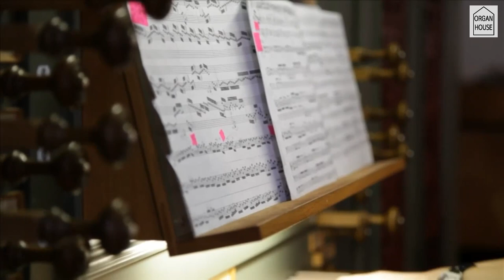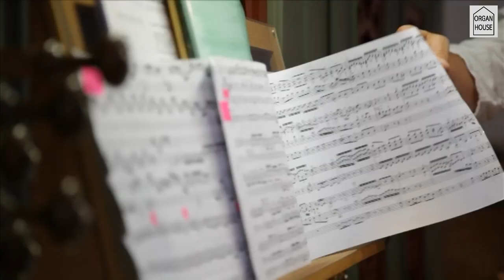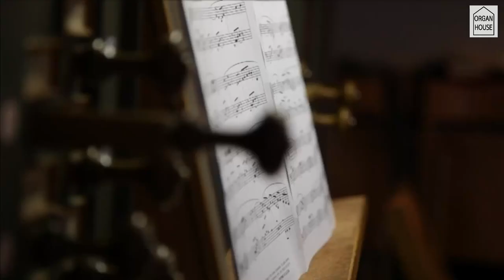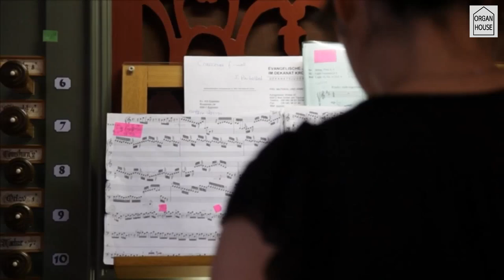Organ구조설명&연주(Bach, Fuge in C Major)Sang-Myeong Lee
Oberlinger Organ in der Talkirche in
Eppstein,Germany.
Abendmusik in der Talkirche
J.S.Bach, Toccata, Adagio and Fuge in C Major BWV564
(2011년 8월 탈교회 저녁음악회 실황중에서,
독일 엡슈타인 Tal교회 오버링어 오르간 원리 및 구조설명)

*Glockenklang und Orgelbrausen in Eppsteins Kirchen
-Ein Flm von Hans Jakob Sauer
und Klaus Sparwasser,
Organ: Sang-Myeong Lee
('엡슈타인시의 교회 오르간과 종소리' 영상 중에서  '탈교회 오버링어 오르간' 부분 발췌&편집.
영상제작 및 해설: 한스 야콥 자우어
프로덕션: 크라우스 슈파바써
오르간:이상명)

♬Talkirche Organ
 1751 Frankfurter Orgelbauer Johann Christian Köhler
  Das jetzige Orgelwerk der Werkstatt Oberlinger, Bad Windesheim.

II.Hauptwerk C–g3
Principal 8′
Holpfeife 8′
Gamba 8′
Octave 4′
Spitzflöte 4′
Cornet 4-fach
Quinte 3′-2 2⁄3′
Superoctave 2′
Mixtur 4-fach 1⁄3′
Trompete 8′

I. Echopositiv C–g3
Copula 8′
Gedecktflöte 4′
Gemshorn 2′
Octave 1′
Mixtur 4-fach 1′
Krummhorn 8′

Pedalwerk C–f1
Subbass 16′
Octavebass 8′
Quintbass 6′
Principalbass 4′
Posaune 16′
Koppeln: I/II I/P II/P